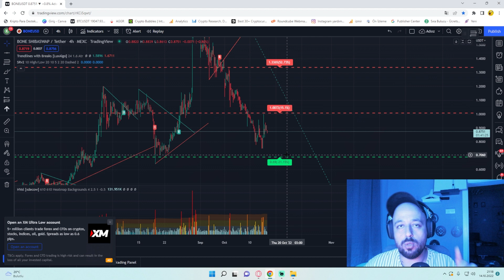BONE DESTEK KIRDI! PEKİ YENİ FİYAT NE OLACAK?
Shiba ekosistemi içinde Bone önemli bir role sahip. Yeni destek noktası kırıldı ve Shibarium tarafından çıkacak haberler bekleniyor. PEKİ YENİ FİYAT NE OLACAK?

kripto adam,
crypto adam,
kripto para haberleri,
kripto analiz,
kripto para,
bone,
shiba,
fiyat,
analiz,
tahmin,
shib,
shibarium,
coin,
bone coin,
bone analiz,
bone teknik analiz,
bone günce,
BONE DESTEK